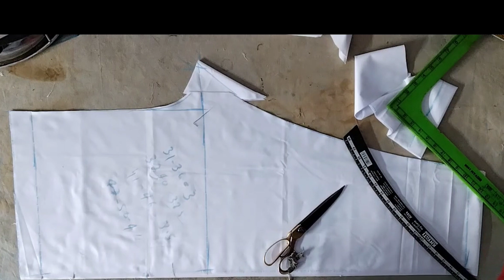EP 921: gents pajama cutting heave size| जेंट्स 41 हिप का सिम्पल पजामा कटिंग करने का आसान तरीका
इस वीडियो में सीखे हैवी साइज का पजामा कटिंग करने का आसान तरीका